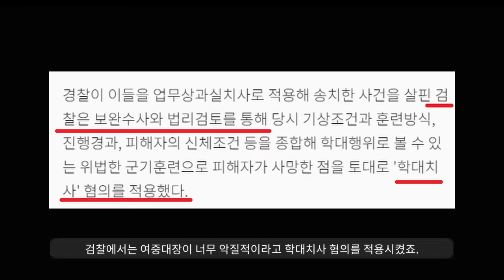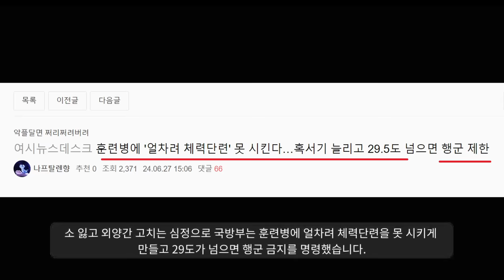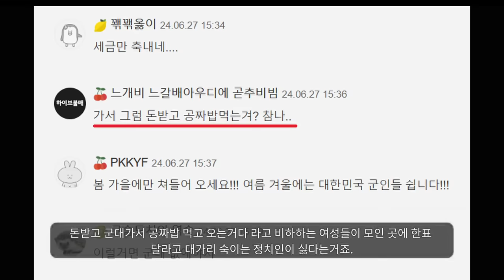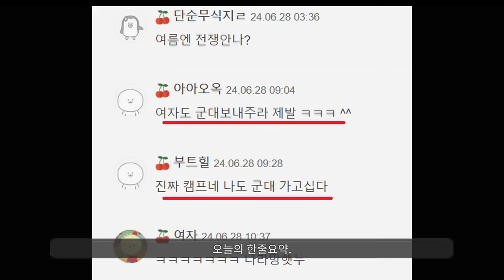공론화 도와주세요..